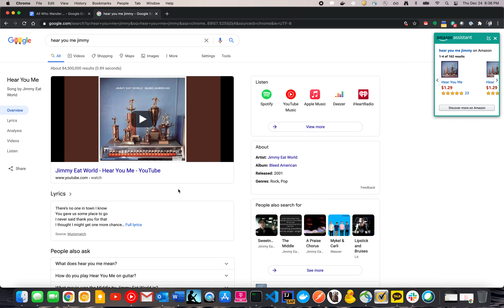hear you me